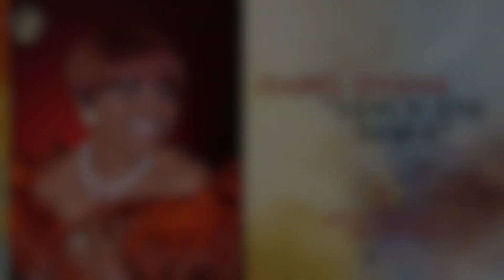ISABEL OYANA-YESÚS ANE NDJUE, new Single, official audio.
MIS AGRADECIMIENTOS A LOS AUTORES DE ESTE EXITO: AL Beat Maker,
Santoswalker. y al Productor
WaleOwoade studios. GOD BLESS YOU.